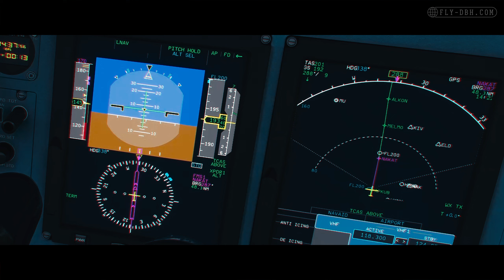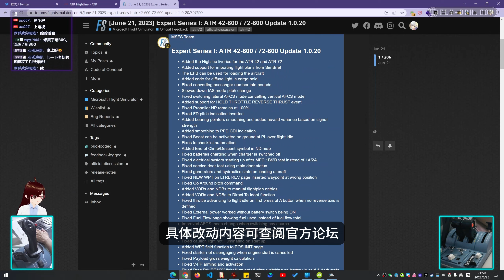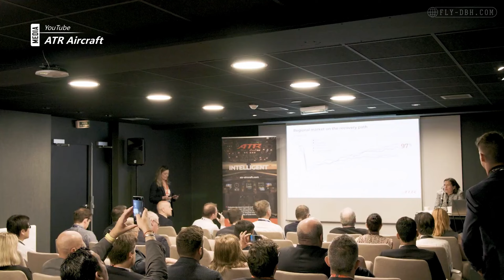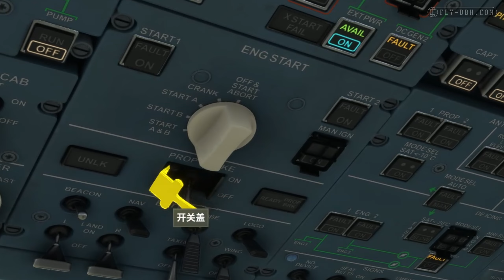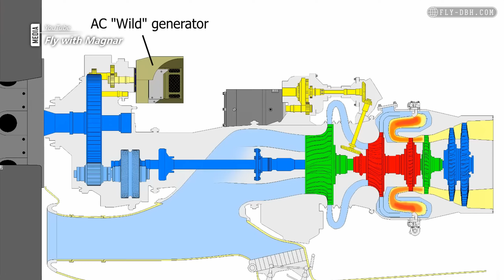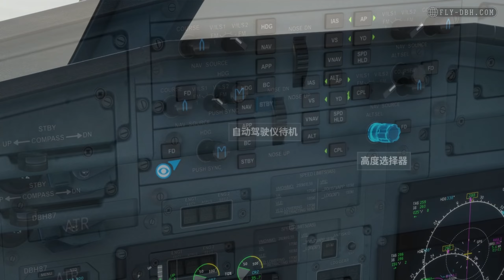ATR HighLine 新机型是啥? 咋不能启发? | 微软模拟飞行官方DLC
《微软模拟飞行》专业系列 DLC ATR 客机最近更新了新版本，免费送上 Highline 新机型，通过 EFB 新增航路导入、航电字体放大等新功能，以及大量的问题修正。
这新机型是个啥？怎么 HOTEL 模式下无法启动发动机了？
本期节目中就通过一次飞行来尝试新补丁，并解答上述疑问。

系列视频：微软 × ATR × S&H | ATR-42-600/72-600
- [体验] Highline 补丁: 本视频